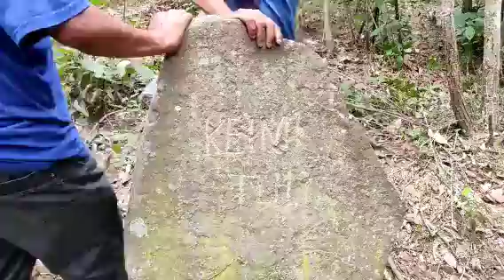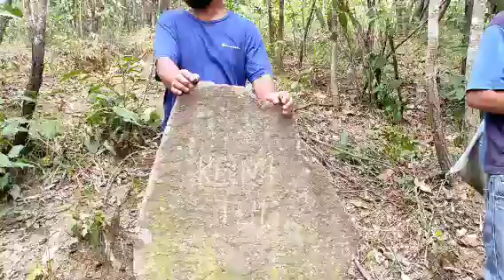A Visit To KEIMI TUI